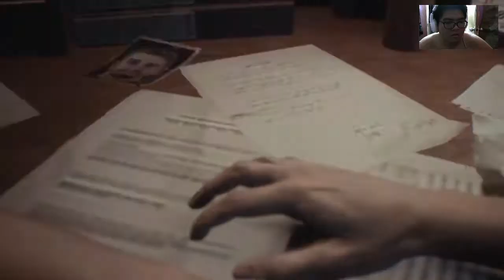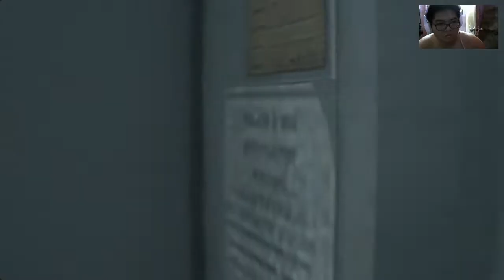SECRETLY CAPTURED MY BROTHER PLAYING RESIDENT EVIL 3 REMAKE #1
Secretly captured him playing RE3 . My brother is a huge fan of RE3. He was the one who finished RE3 (Gamecube) before me and even got all the unlockable. Here I let him played RE3 but he didn't know that he was being captured. Just want to catch his innocent reaction to the zombies.